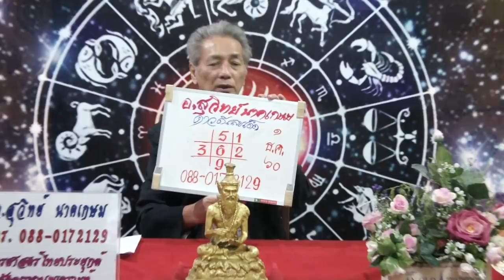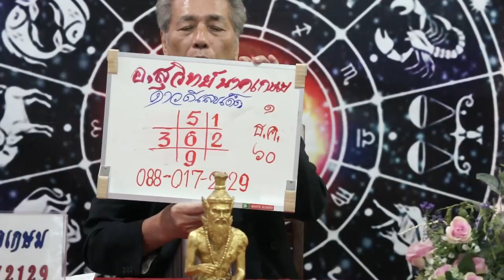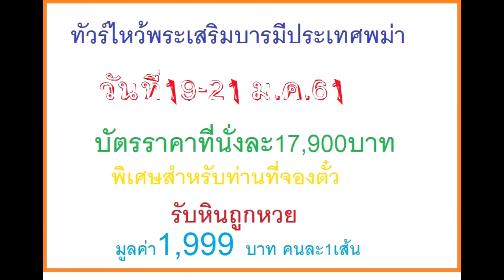ราศีใดบ้างจะมีโชคก้อนโต ในงวดวันที่ 1ธ.ค.60 โดยอ.สุวิทย์ นาคเกษม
ราศีใดบ้างจะมีโชคก้อนโต ในงวดวันที่ 1ธ.ค.60 โดยอ.สุวิทย์ นาคเกษ